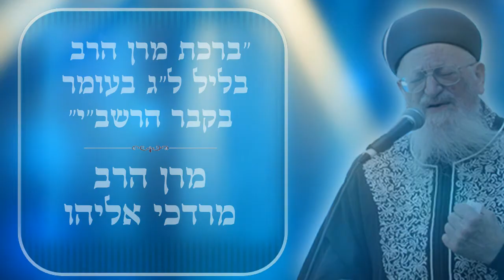ברכת הרב מרדכי אליהו לעולים לקבר רבי שמעון בר יוחאי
מוזמנים בשמחה להוריד ולהנות!
צפו בברכת מי שברך למרגלות הר מירון בל"ג בעומר מפי הרב מרדכי אליהו
בקרו באתר הרב מרדכי אליהו לצפייה בשיעורי וידאו ואודיו
מוזמנים בשמחה!